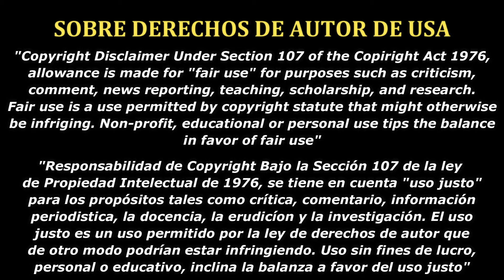CUALQUIER COSA POR JACKSON Resumido a mi manera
NO ABRAS ESTO!!!

Nigún esclavo fue torturado en el transcurso de este breve Resumen, todo lo narrado fue escrito y compuesto por: ANDREW Este resumen fue elaborado con el mayor esfuerzo posible, y si gusta puede dejar su respectivo like como agradecimiento, ya que haci permitiras a los esclavos tener un plato de comida.
Músicas usadas en el video:
Ninguno :D

Muchas garcias por ver el video :D